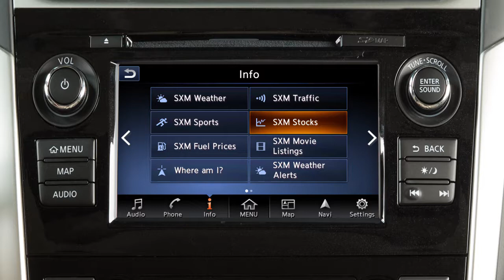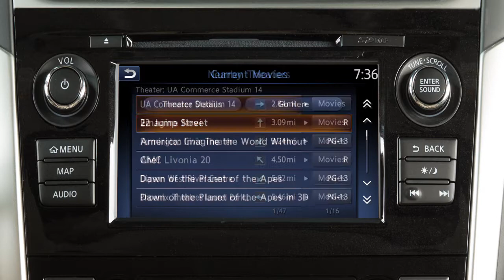2018 Nissan Altima - SiriusXM Travel Link® (if so equipped)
Travel Link™ is a suite of services that streams useful information into your vehicle’s navigation system. Travel Link™ is included for a period of time from the original sale date of the vehicle.

To access SiriusXM Travel Link™ functions, touch INFO on the launch bar and then touch the service you would like to view.

● SXM WEATHER gives you access to national and local weather information, including temperature, humidity, wind speed, a 5-day forecast and weather maps.
● SXM SPORTS displays in-game and final scores, as well as weekly schedules for all your favorite sports.
● SXM STOCKS allow you to track the current price of approximately
7000 actively reported securities with an estimated 20 minute delay.
● SXM FUEL PRICES shows you detailed fuel price information for the area you are traveling through.
● SXM MOVIE LISTINGS allows you to see detailed information about what's playing locally or nationwide.

Service availability varies by vehicle and model. A SiriusXM Travel Link™ subscription is required to use these features.

Please see your NissanConnect®  Owner’s Manual for important safety information, system limitations, and additional operating and feature information.